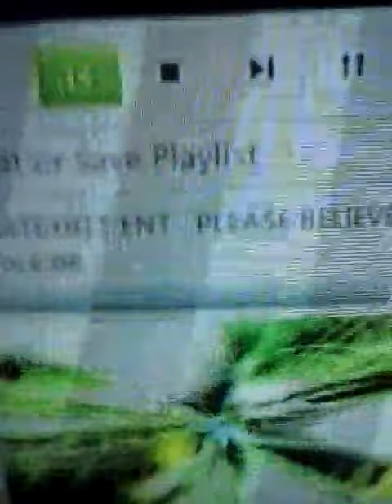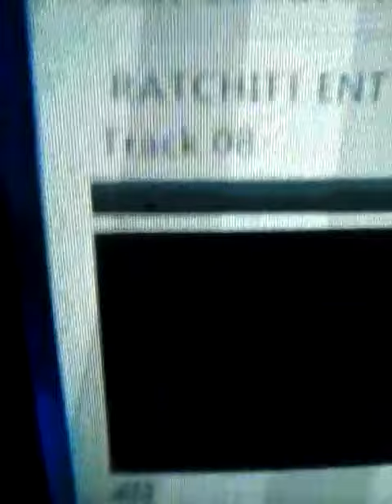Ratchitt ent please believe. Drug d